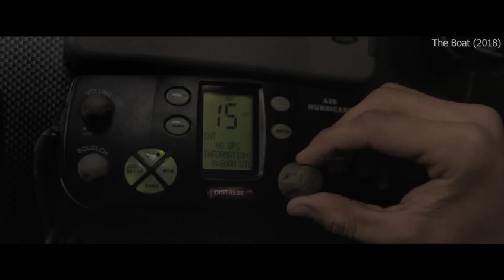The Boat 2018 ‧ Horror Survival Movie Explained in Hindi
A sailor lost in the middle of the ocean boards an unmanned sailboat. However, as the boat moves in autopilot, he gets stuck in its head.